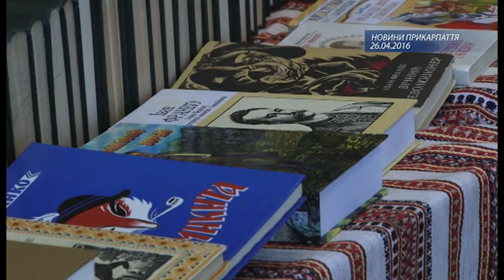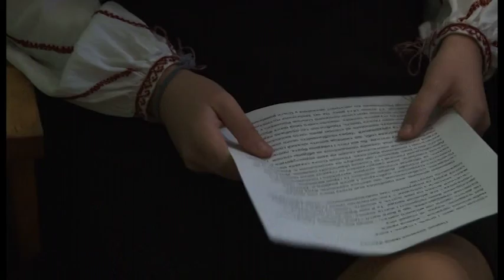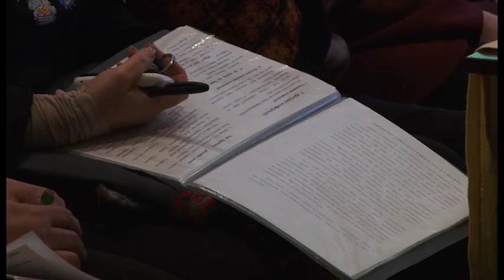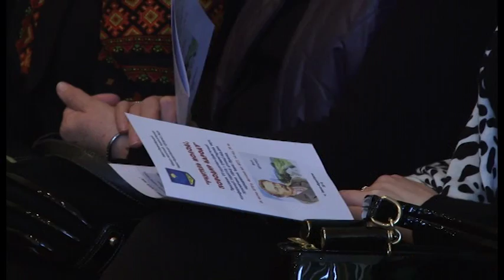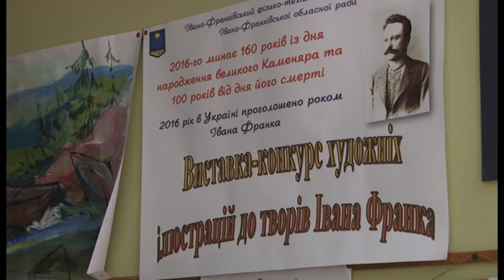Конференція. Іван Франко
Науково-практична конференція  "Учитель молоді - поводир народу" відбулася у фізико-технічному ліцеї. Присвячена вона постаті Івана Франка.
У цьому навчальному закладі вшанування постаті Каменяра  є вже традицією. Директор ліцею Мирослав Янишівський каже, що учні з Франком розпочинають своє навчання і завершують його. Директор наголошує на тому, що традиційними є поїздки на малу батьківщину Івана Яковича. Ліцеїсти, вперше переступаючи поріг навчального закладу та опісля закінчення навчання  разом з наставниками віддають шану Каменяреві.